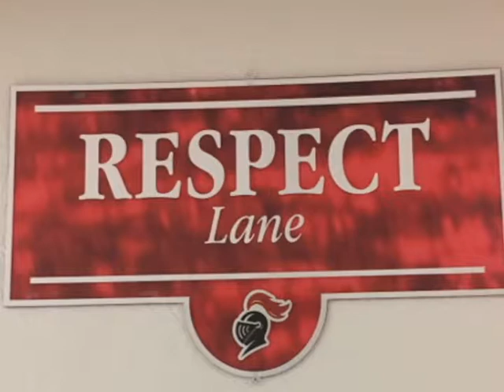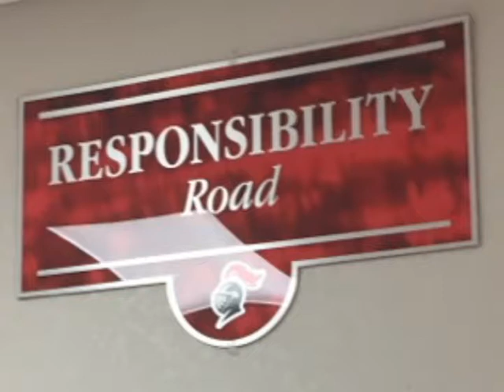April 18, 2017